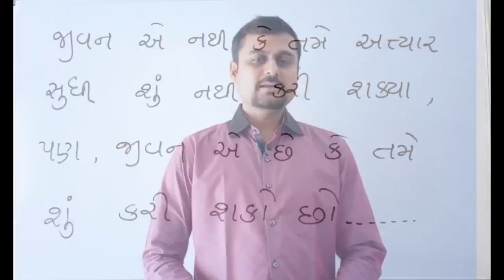"જીદ"-ધ્યેયપ્રાપ્તિ માટે મહત્વનું પરિબળ(Part-2)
"જીદ"- ધ્યેયપ્રાપ્તિ માટે મહત્વનું પરિબળ Motivational Video

આ વિડિયોનો હેતુ વિદ્યાર્થીઓને પ્રેરણા મળી રહે તે હેતુથી બનાવવામાં આવેલો છે. પોતાના જીવનમાં પ્રગતિ કરી શકે અને નેગેટિવ એનર્જી થી દુર રહી શકે. સમયના આયોજનની ટુંકમાં સમજણ અને માહિતી ઉદાહરણ રૂપે રજૂ કરેલ છે. આ વિડિયો તમારા education માં ઉપયોગી બની રહે તેવી આશા.